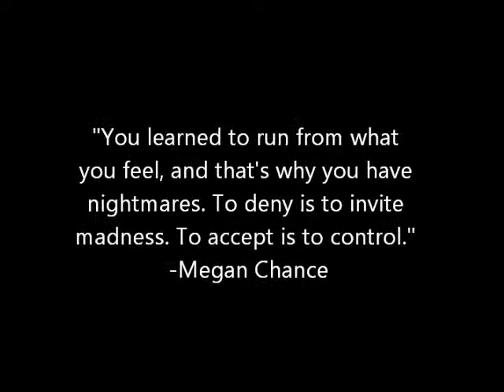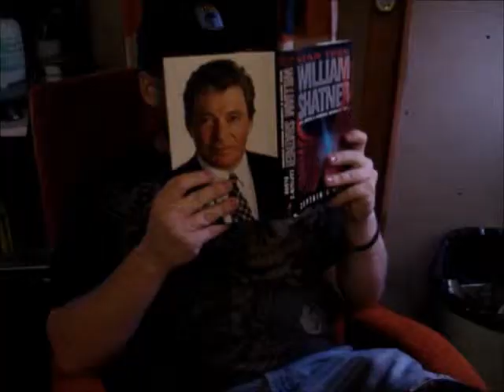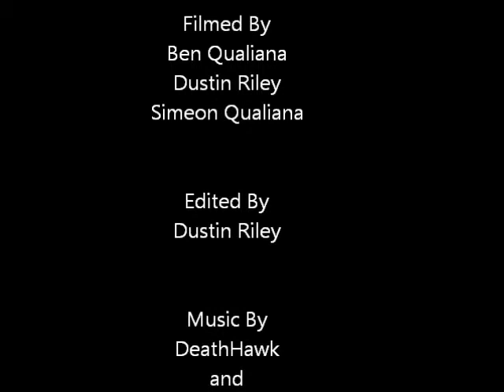In My Dreams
While in his sleep, a man unwillingly becomes a murderer.